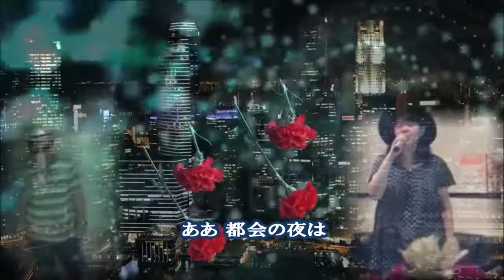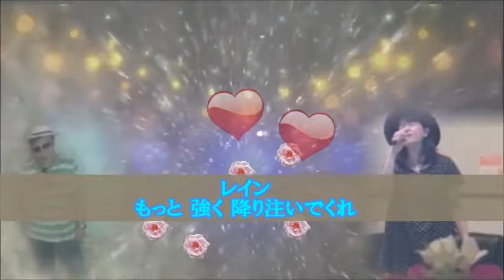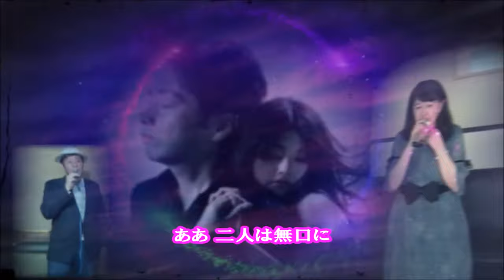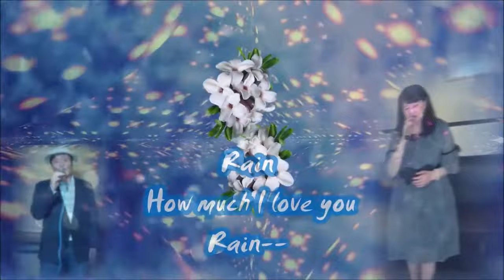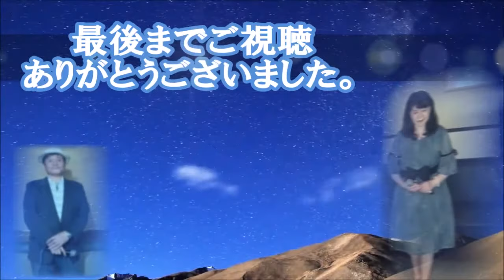ドラマテックレイン キュート ＆ アダルト どしゃぶり ☆ りり ＆ にゃんた が うたスキ コラボ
秋元さん作詞の初めてのヒット曲で、これでＢMＷを手にいれたらしい！りりボイスとビジュアルに前半はキュートで、後半はアダルトに～独自ハモリでかっこよさを目指してドシヤブリずぶ濡れコラボしてます～★☆
タイトル後の曲紹介のCOVERしたコラボ名が間違ってましたのでお詫びいたします。入れ替えると再生回数が０に戻る為ぼかし編集しています。